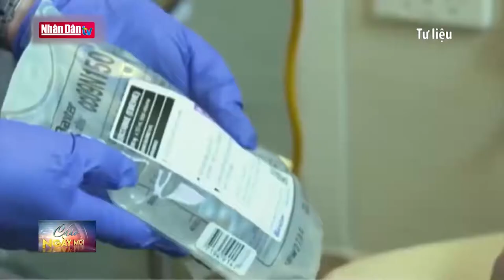Ngày này năm xưa: Ngày thế giới phòng chống ung thư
Ngày này năm xưa: Ngày thế giới phòng chống ung thư | Truyền Hình Nhân Dân
1. Dự Báo Thời Tiết Hôm Nay